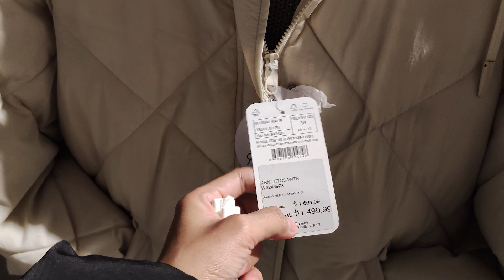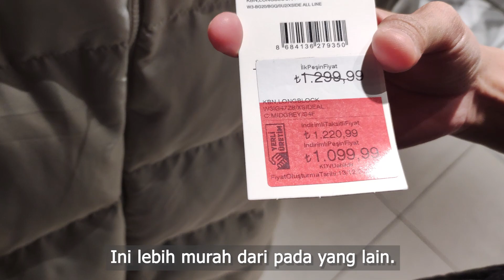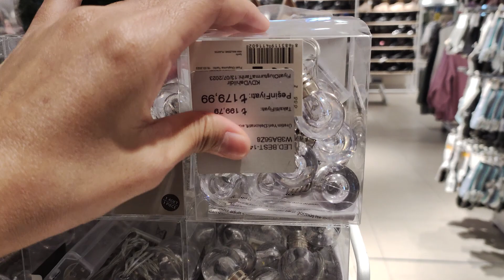BELI JAKET PERSIAPAN MUSIM SALJU DI TURKI. | BERASA PENGEN BELI SEMUA.😂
Selamat datang di channel Deljem! Kami adalah penyedia konten perjalanan yang membagikan petualangan kami di berbagai negara di Eropa dan Timur Tengah. Saya adalah warga Indonesia yang menikah dengan seorang pria Turki, dan kami saat ini tinggal di Turki. Di video-video kami, selain menjelajahi destinasi menarik, kami juga berbagi pengalaman tentang bagaimana hidup di Turki, apa yang perlu dilakukan, dan apa yang sebaiknya dihindari. Temukan keindahan alam, budaya lokal, dan pengalaman kuliner yang luar biasa, sambil belajar lebih banyak tentang kehidupan di Turki.

Untuk kualitas tontonan kalian lebih bersih dan jelas, kalian bisa setting di pojok layar video bagian kanan atas dan pilih "Kualitas gambar lebih tinggi" atau pilih yg Hight Quality ya biar enak nontonnya😊

Lagu/Artis:
Inkling - Slenderbeats.